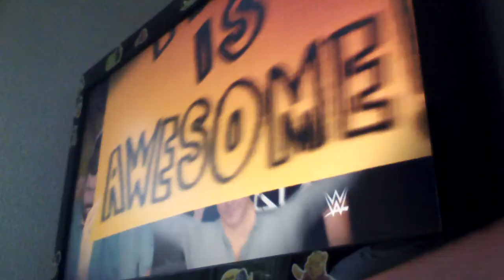Def Jam 2K17 - Freeway vs Rome - The Barge - Cody Rhodes Attacks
The Barge